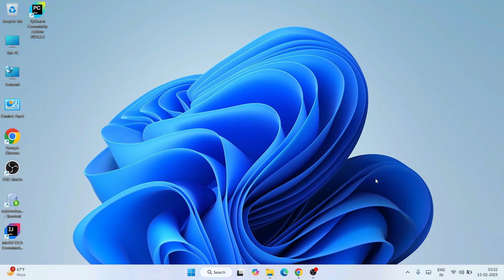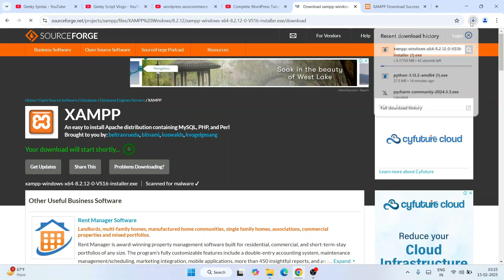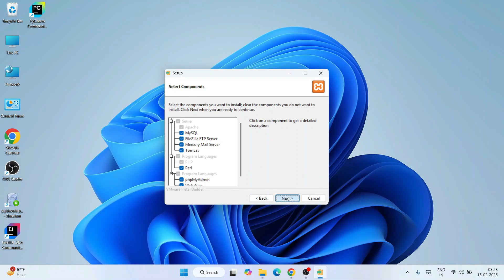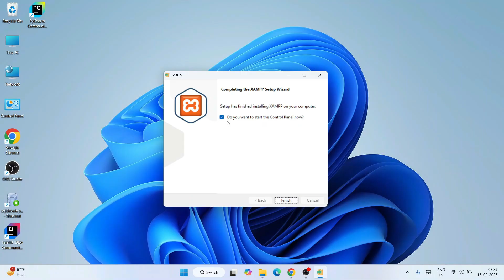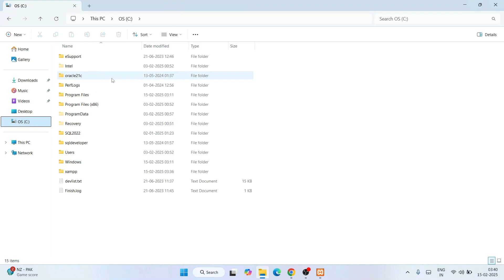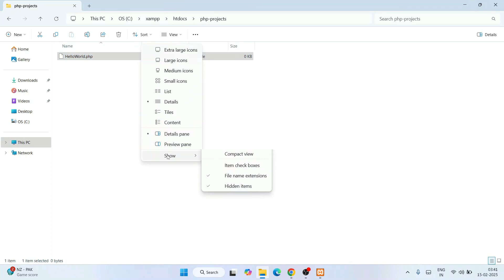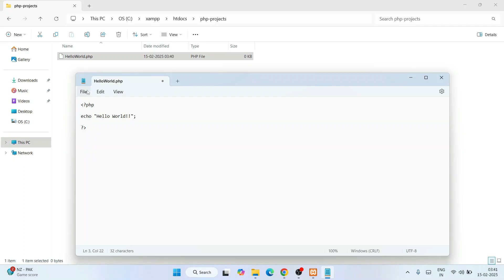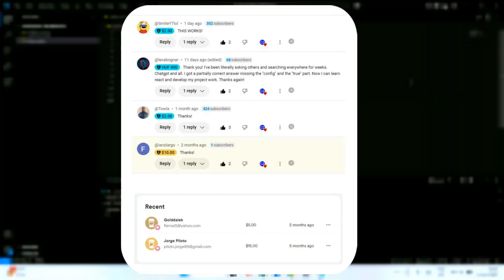How to Install XAMPP Server on Windows 10/11 [2025 Update] Run PHP Project on localhost | phpmyadmin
Hello Everyone! Today in this video I will guide you on How to install Xampp Server on Windows 10/11 | Run the PHP Projects | and Complete the guide on Windows (64-bit).

Now XAMPP is a free and open-source cross-platform web server solution stack package developed by Apache Friends, consisting mainly of the Apache HTTP Server, MariaDB database, and interpreters for scripts written in the PHP and Perl programming languages.

So our main question is How to Install the Xampp server on Windows 10/11?

This page will lead to the Xampp download on Windows 10/11. So just click on download and it will start downloading automatically.

Step 2. After downloading just double-click on the installation file for installing Xampp Server on your Windows 10/11 OS. 64 bit. In my video, I have guided you step by step on how to install the Xampp server. Just follow that if you are facing any issues.

Step 4. Now go to c drive then the Xampp folder and then the htdocs folder. And in here just create a PHP file and write a Hello World script.

Step 5. Now open the browser and type localhost/nameOfYourPhpFile.php
You have successfully installed the Xampp server on your Windows 10/11 OS. Cheers!!

Topics addressed in this tutorial:
How To Download And Install Xampp On Windows 10/11 64-bit OS